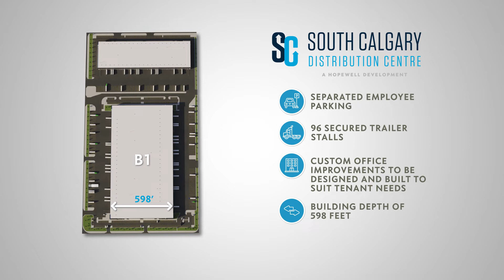South Calgary Distribution Centre